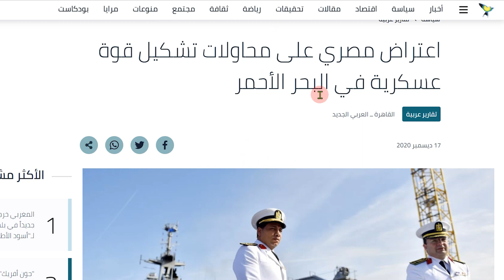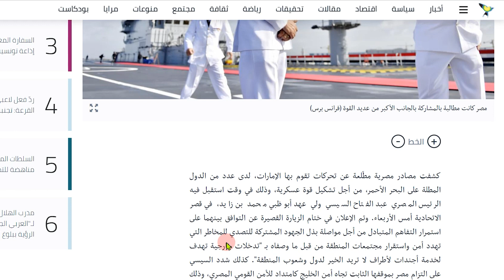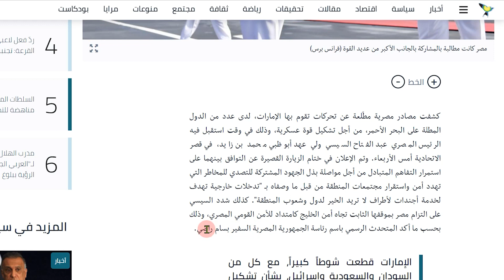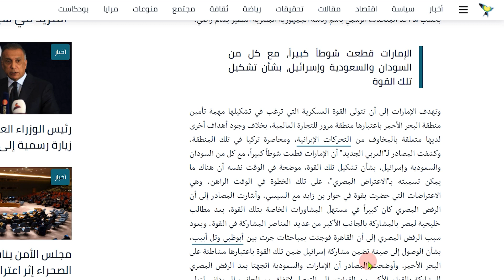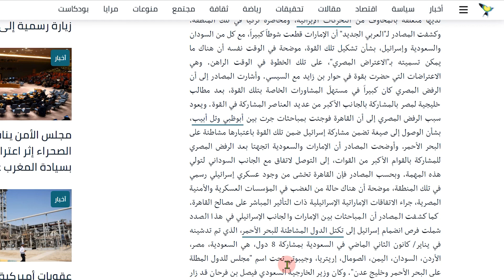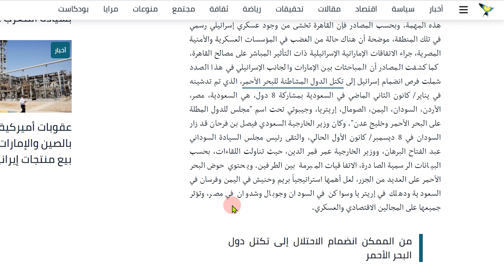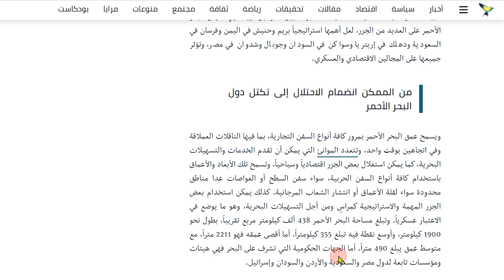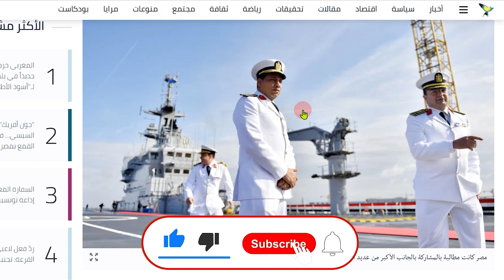رغم اعتراض مصري: الامارات تشكل قوة عسكرية بالبحر الأحمر مع اسرائيل لحصار تركيا